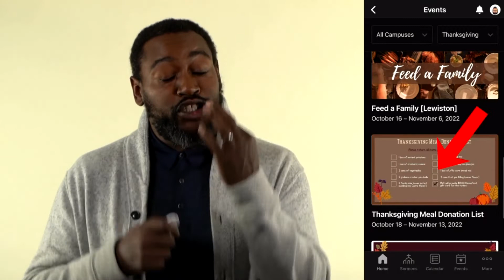Spiritual Gifts, Week 6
10:30am Service on 10/23/22